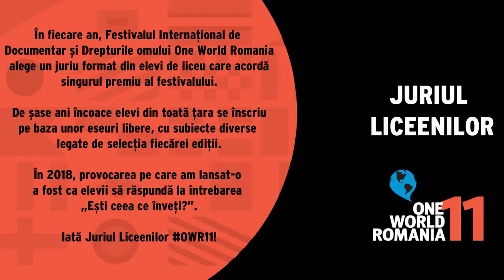Juriul Liceenilor OWR 2018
Cei cinci liceeni care au făcut parte din Juriul Liceenilor în cadrul celei de-a 11-a ediții a Festivalului Internațional de Documentar și Drepturile Omului One World Romania.

Ei sunt: Dalesia, Ada, Petra, Mihai și Ioana

Clip realizat de Andra Tarara